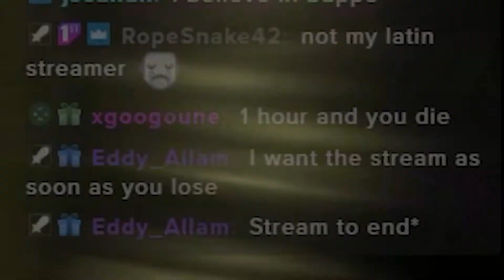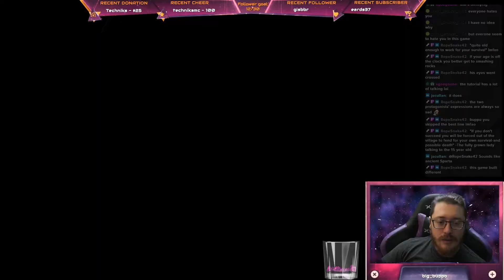Pokemon Legends Arceus: IN SINNOH WE TRUST - Playthrough Part 1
Songs:
Main Theme from the Wii Shopping Channel (Nintendo) composed by Kazumi Totaka
Main Theme from the Mii Channel (Nintendo) - Nintendo Wii